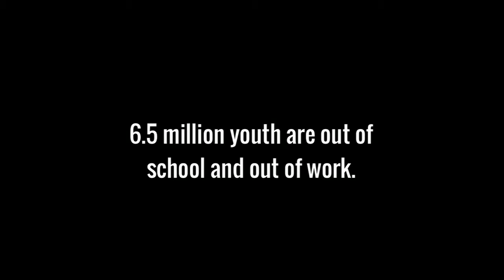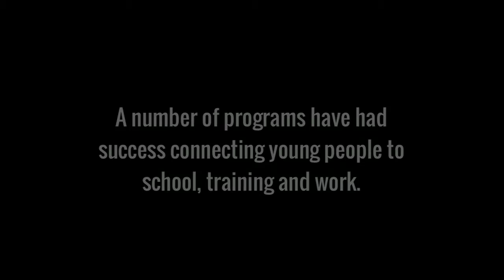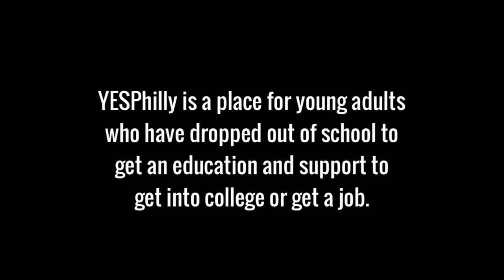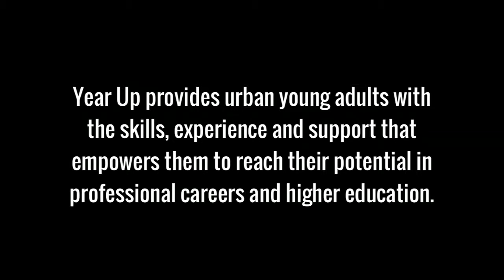Opening Doors with Annie E. Casey Foundation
Over 6 million youth are out of school and unemployed. I worked with Annie E. Casey Foundation to film, edit, and produce this video to show exemplary programs that are reconnecting youth with the labor market.